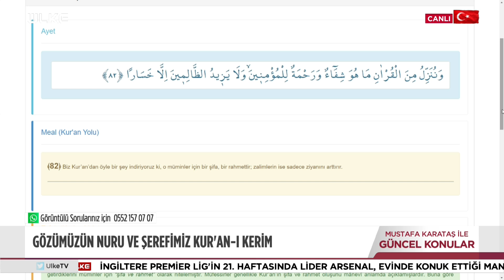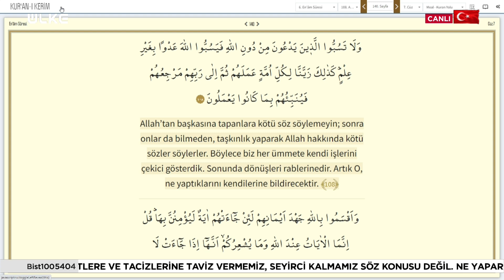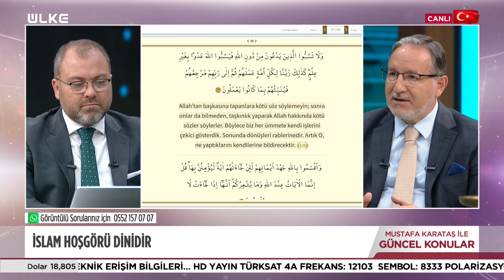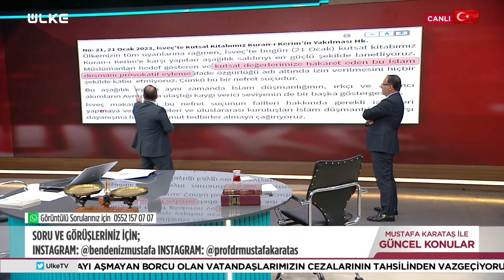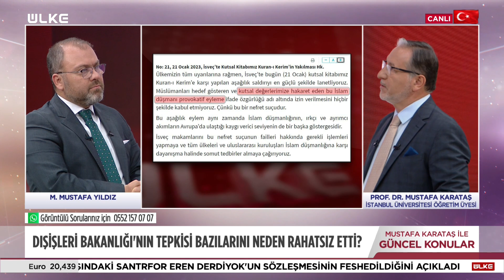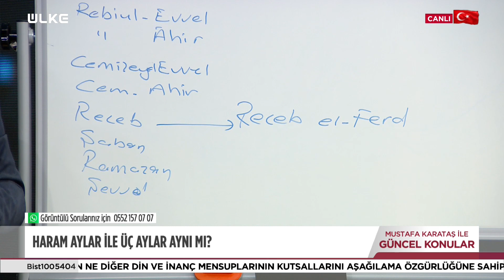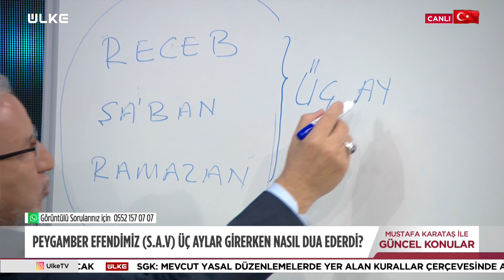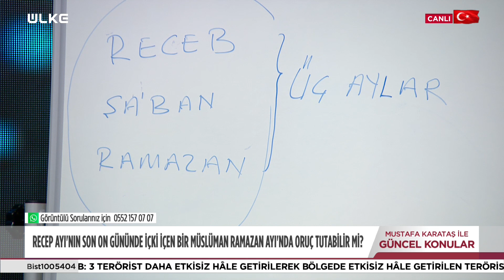Mustafa Karataş ile Güncel Konular - 23 Ocak 2023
Ülke TV’den Mustafa Yıldız’ın sunumu, Prof. Dr. Mustafa Karataş’ın yorumlarıyla Prof. Dr. Mustafa Karataş ile Güncel Konular güncel konulara İslami bakış açısı ile yaklaşıyor.

Prof. Dr. Mustafa Karataş Ülke TV ekranlarında izleyici karşısına çıkıyor. Mustafa Yıldız’ın moderatörlüğünde gündemin önemli başlıklarına değinen Prof. Dr. Mustafa Karataş, haftanın en çok konuşulan haber başlıklarını İslami bakış açısı ile Ülke TV ekranlarında yorumluyor.

Mustafa Yıldız’ın sunumu, Prof. Dr. Mustafa Karataş’ın sade ve açıklayıcı yorumlarıyla Güncel Konular, Her Pazartesi Ülke TV’de…